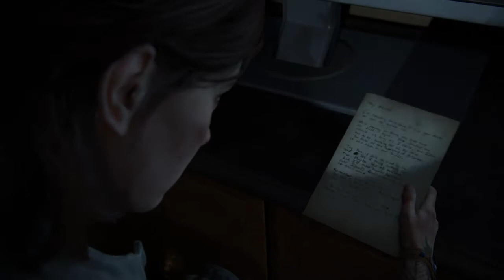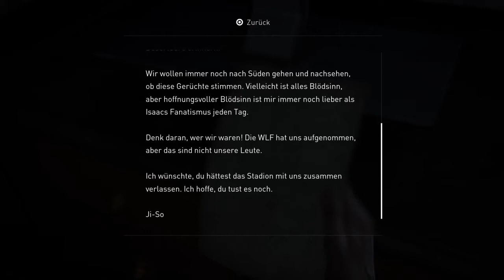The Last of Us™ Part 123